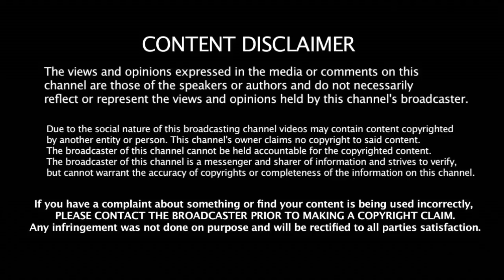வாய்ப்பை கோட்டை விட்ட ஸ்டாலின் - சொல்லி அடித்த தினகரன் | Stalin Vs TTV Dinakaran